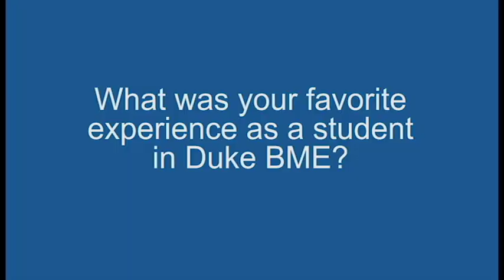BME Graduates: Karen Xu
Karen Xu, a recent biomedical engineering graduate from Duke University, discusses her favorite experiences in Duke BME and her plans after graduation.